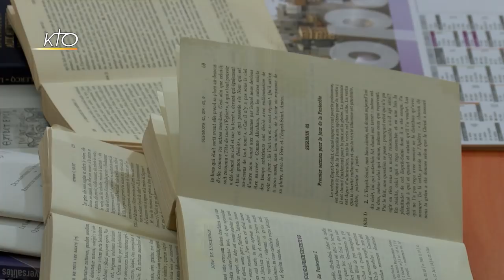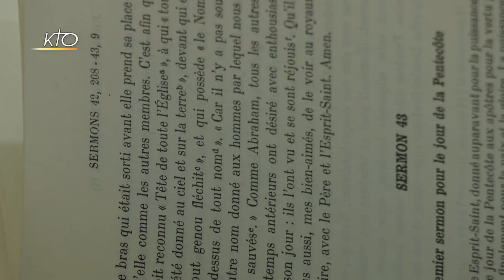Mgr Alexandre Joly, nouvel évêque auxiliaire de Rennes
Le père Alexandre Joly, prêtre de l´archidiocèse de Rouen, a été nommé évêque auxiliaire de Rennes par le pape François vendredi 14 décembre 2018. Ordonné prêtre en 1997 pour l´archidiocèse de Rouen, il était jusqu´à présent vicaire général de ce même diocèse. L´ordination épiscopale de Mgr Joly aura lieu le dimanche 10 février 2019 en la cathédrale Saint-Pierre de Rennes à 16h.